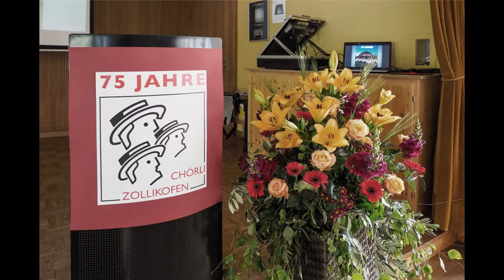CHÖRLIZOLLIKOFEN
75 JAHRE